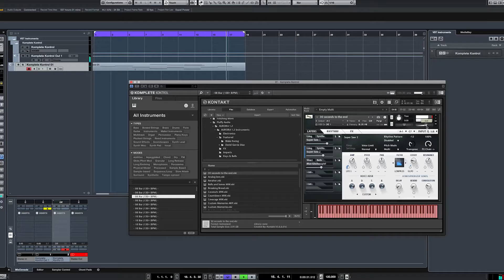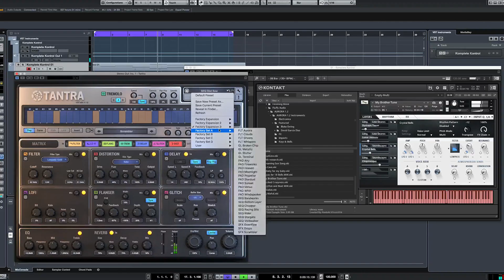AURORA (Fluffy Audio) combined with Tantra (Dmitry Sches Audio)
Fluffy Audio Bundle Deal. For details see at the end.

Combining AURORA from FluffyAudio with Tantra from Dmitry Sches Audios

You can really used additional tools easily to get additional sounds from libraries like AURORA

Fluffy Audio Bundle Deal:

6 Kontakt Instruments for $99, deal expires on May 3rd.
PRODUCTS INCLUDED
AURORA
Stefania Maratti – Solo Flute
TRIO BROZ: SOLO CELLO
MY VIBES
DIDGHYBRIDOO
GALLICHON from RINASCIMENTO